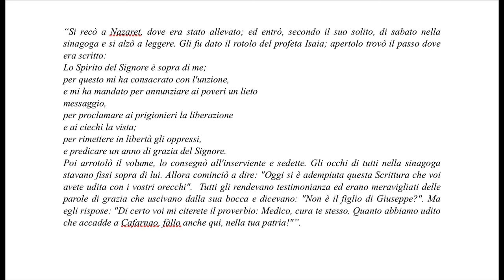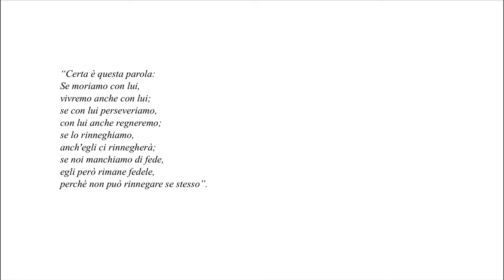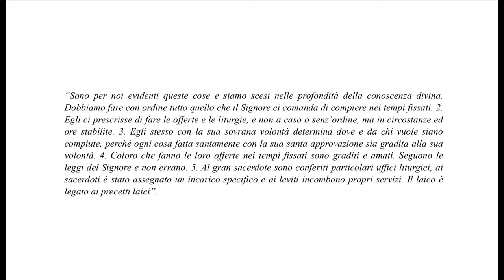Aurelio Porfiri, Breve storia della musica sacra: I tempi del vangelo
In questo video il Mº Aurelio Porfiri continua il suo breve excursus nella storia della musica sacra. In questo episodio si parla di Gesù e gli apostoli e del primo ambiente cristiano.